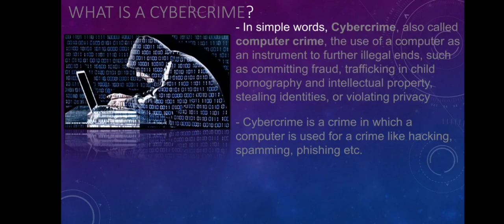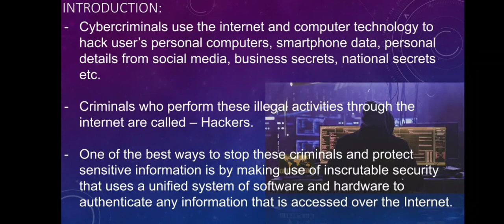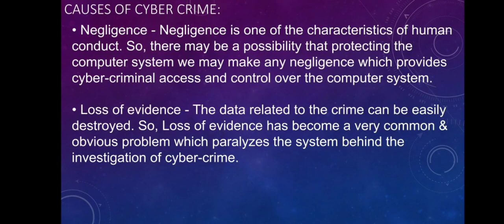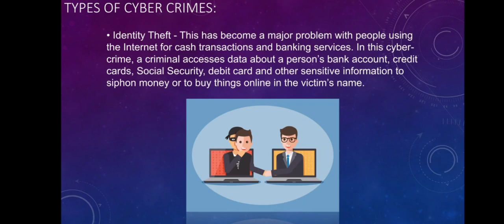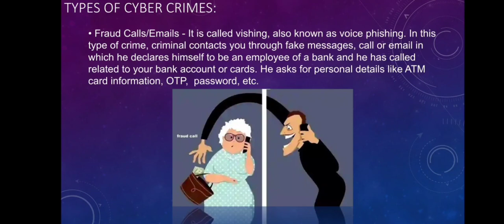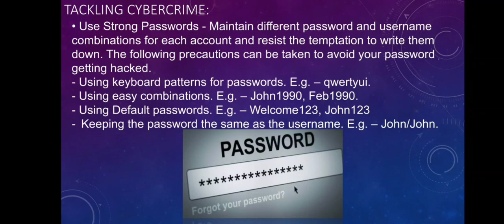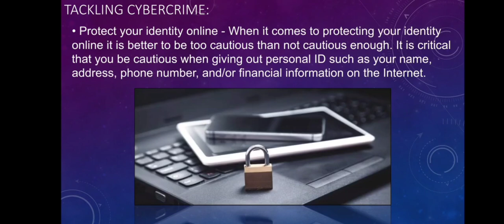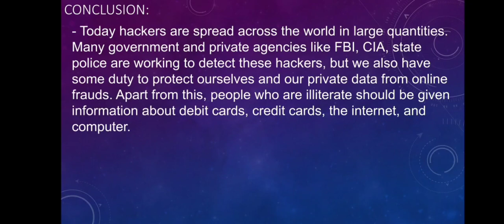Causes of Cybercrime and Preventive Measures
by:

Mark Kevin O. Garcia